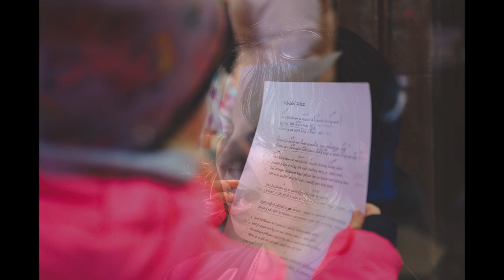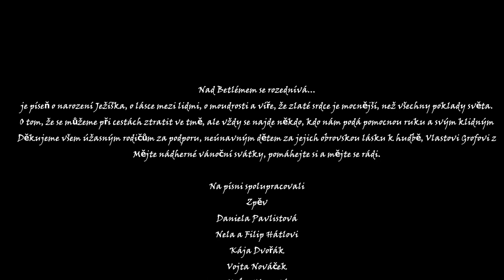Nad Betlémem se rozednívá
je v pořadí 3. Vánoční píseň, kterou jsme s dětmi nazpívali .
V dnešní uspěchané době cítím, že přibývá lidí, kteří umí zpomalit a vychutnat si každou vteřinu drahocenného  času  .
Lidé které po právu můžeme nazývat anděly tohoto  věku se srdcem ze zlata  .
Děkuji všem, kteří se mnou  na písni spolupracovali byl to  nádherný čas .
Mějte krásné svátky a vězte, že láska je uvnitř každého z nás a není na světě silnější moci, nežli  je právě ona .
je píseň o narození Ježíška, o lásce mezi lidmi o moudrosti a víře, že zlaté srdce je mocnější než všechny poklady světa .
O tom, že se můžeme při cestách ztratit ve tmě, ale  vždy se najde někdo kdo nám podá pomocnou ruku a svým klidným hlasem nám ukáže  světlo a  časem - věřím  pochopíme, že my jsme to světlo, že my jsme ten zázrak .

Děkujeme všem úžasným rodičům za podporu,  neúnavným dětem za jejich obrovskou lásku k hudbě, Vlastu Grofovi z města Trutnov  za zapůjčení Kapličky na Bezděkově a Janské Kaple.
Jirkovi Havelkovi za neskutečnou trpělivost ve studiu, Lence Hurdálkové za přenádherné fotky, naším ženám za všechno krásné .

Mějte nádherné vánoční svátky, pomáhejte si a mějte se rádi .

Na písni spolupracovali :
Zpěv
Daniela Pavlistová
Nela a Filip Hátlovi
Kája Dvořák
Vojta Nováček
Kuba Hlavatý
Samuel Drygalsky
Žofie Geregová
Lea Máslová
Kristýna Ludwigová
Anička a Barunka Dombaiovi
Patrik a Natálka Valentovi
Maruška Pilařová
Vanda Matějková
Matyáš Meisner
Mia Tomanová
Klárka Zmatlíková
Anička Marianka Malinová
Janička Terezka Matysková
Vojta Vlček
Elenka Kordová
Vendy Binterová
Lucka Flanderová
Sabina Chaloupková
Petr Jurášek
Marcelka Jandová
Radomír Matyska – flétny příčná  a zobcová, soprán saxofon, píšťala s měchuřinou
Jiří Havelka Basová kytara
Lenka Hurdálková Fotografie
Natočeno v FS Studiu Jiřího Havelky
Radek Malina – zpěv, hudba,  text , kytary